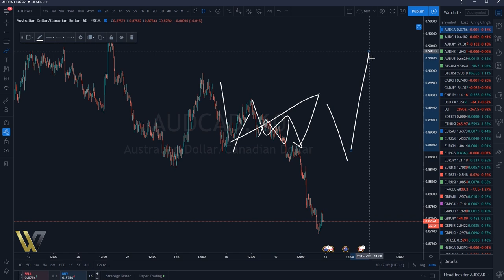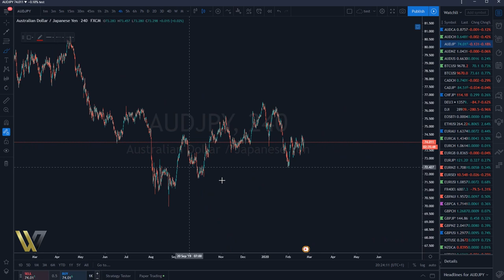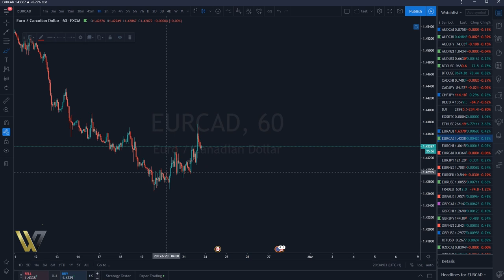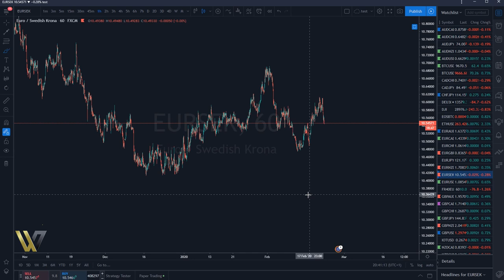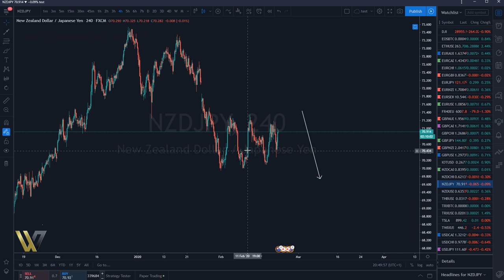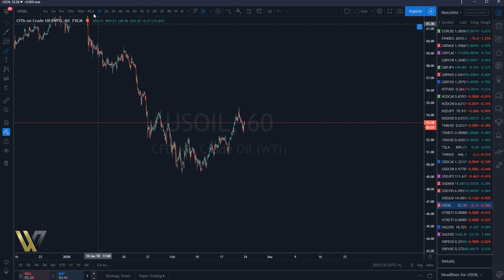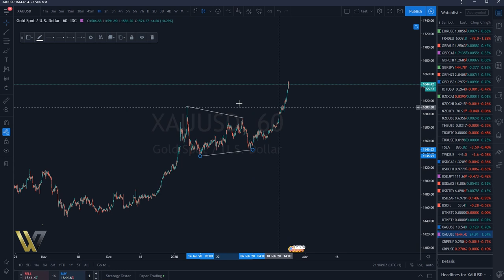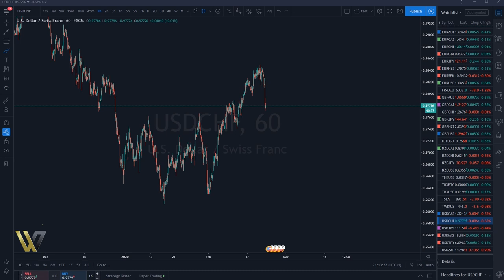Comment apprendre le trading grâce au wave theory analyse du 22 02 20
Comment apprendre le trading grâce au wave theory, vidéo d’analyse hebdomadaire

Je vous conseille de fuir les vidéos  comme “ comment devenir riche grâce au forex ”  ou qui vous promettent que le forex ou le trading en général c’est facile car ce n'est pas vrai c'est un métier très difficile qui demande beaucoup d'investissement et un mental d'acier donc n'hésitez pas à commencer par le développement personnel et à renforcer votre psychologie avant de vous lancer dans ce domaine.